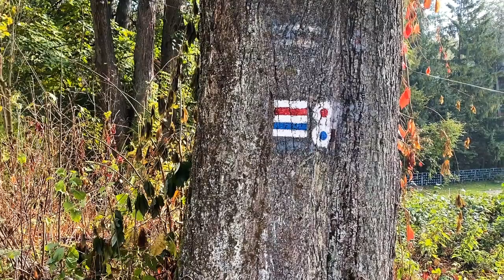Szlak na Rachowiec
✅  Rachowiec, Zwardoń - to dwie nierozłączne nazwy. Góra i miejscowość. Ale wyszedłem na ten szczyt od strony innej, sąsiedniej miejscowości - Sól, i potem zszedłem za szlakiem czerwonym właśnie do Zwardonia. 💪

✅ Rachowiec to góra średniej wysokości; ma ona ponad 950 m. ale widok z niej jest ładny. Patrząc z niedużej platformy widokowej stojącej na jego południowych zboczach zobaczymy Beskid Żywiecki, góry Słowacji. Z samego szczytu mamy głównie widok na stronę północną i zachodnią - czyli tereny Beskidu Śląskiego i Śląsko-Morawskiego. 😀

✅ Również północne stoki Rachowca przystosowano do narciarstwa. Zresztą Zwardoń ma tradycje narciarskie już od XX-lecia międzywojennego, kiedy przyjeżdżała tutaj cała Polska aby poszusować. 😀

✅ Idąc ze Soli - poznamy tradycje solankowe tej wsi, kiedy wydobywano tutaj słoną wodę. Pierwsza wzmianka o tym pochodzi z XIV w. Możemy posmakować takiej wody ale i spędzić czas na inhalacji solankowej w prywatnej tężni. 💪

✅ Do Soli i Zwardonia dojedziemy nie tylko samochodem, ale również pociągiem. Połączenie kolejowe z Katowic i Bielska Białej jest dobre. Zresztą Zwardoń to ostatnia polska stacja kolejowa, leżąca tuż przy granicy ze Słowacją. 😀

✅ Trasa Sól-Rachowiec-Zwardoń; zapraszam cię do jej poznania. Porachuj się z Rachowcem! Poniżej masz link do wpisu na blogu 💪

➡️ A może chcesz ze mną zdobyć szczyt Jałowca i zwiedzić Siwcówkę?